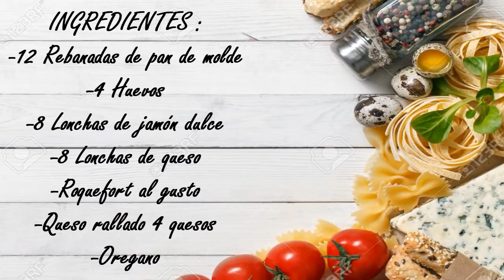SANDWICHÓN DOBLE DE ROQUEFORT EN OLLA GM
Hoy os traigo un riquísimo sandwichón de roquefort, para los amantes del queso.